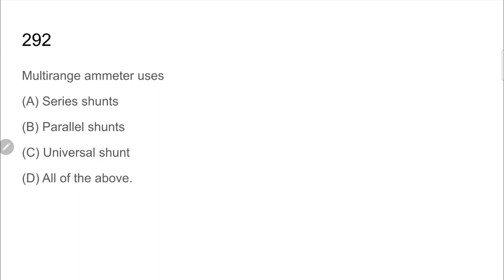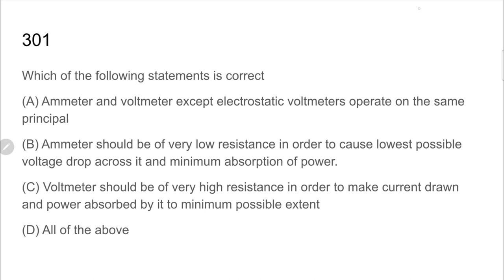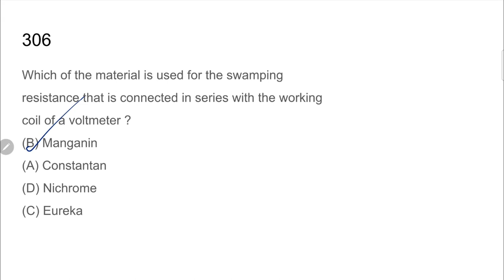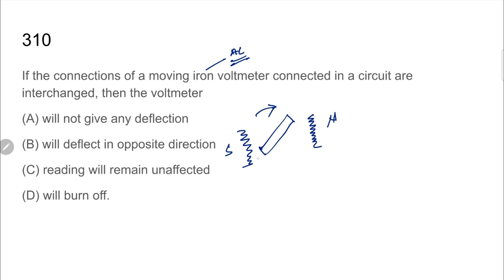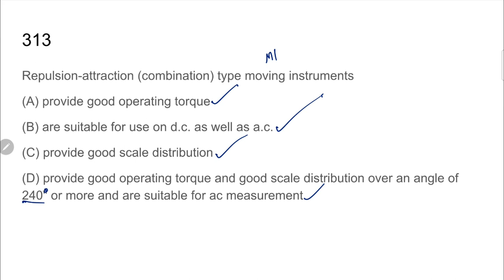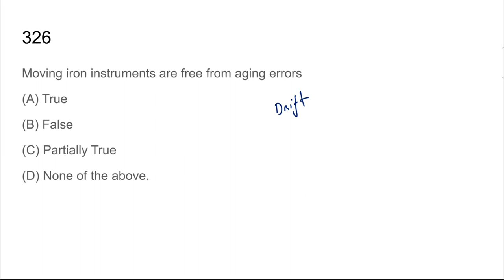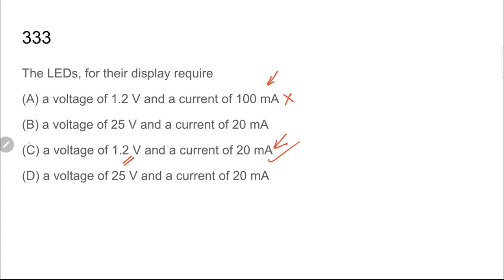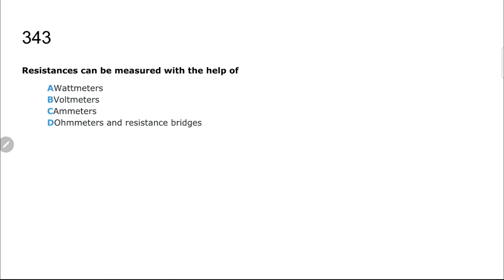Instrumentation Engineering | MCQ | 8 | AP ECE